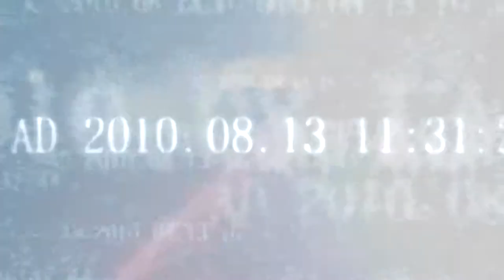~Nightcore: AEnema [AMV]~